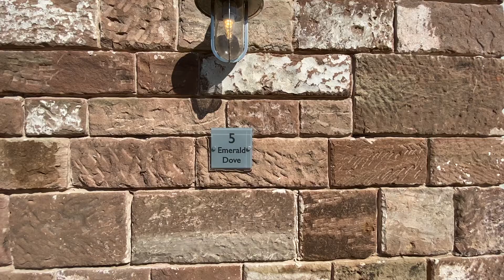3 bed barn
3bed barn